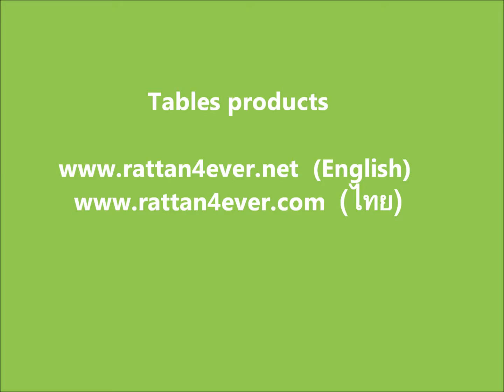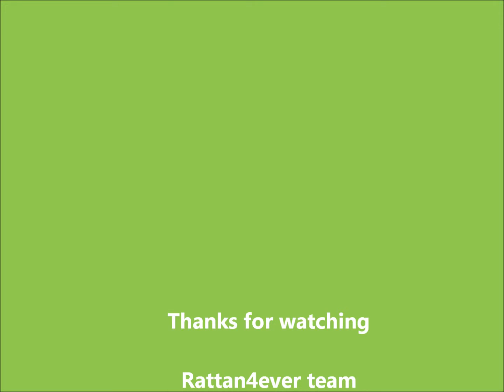Rattan4ever tables rattan wicker furniture Thailand Bangkok December 2013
Rattan4ever tables rattan wicker furniture Thailand Bangkok   หวายเทียม